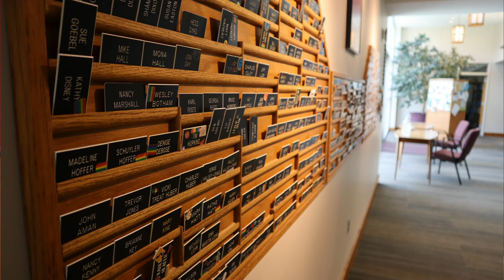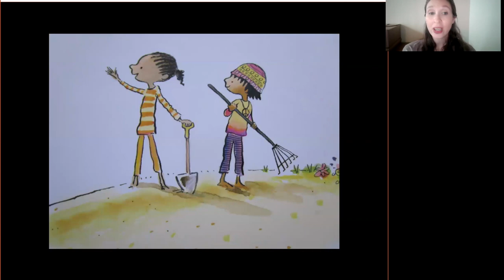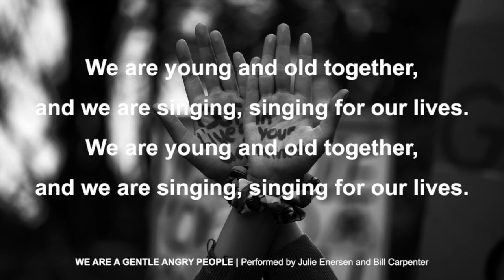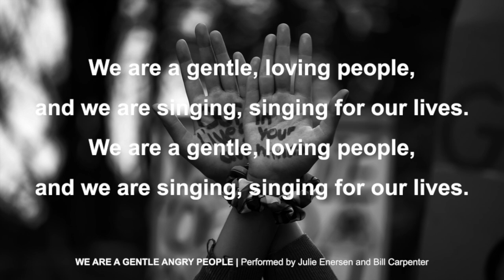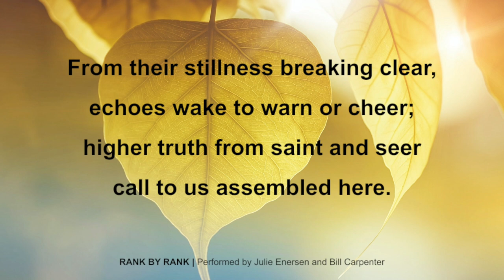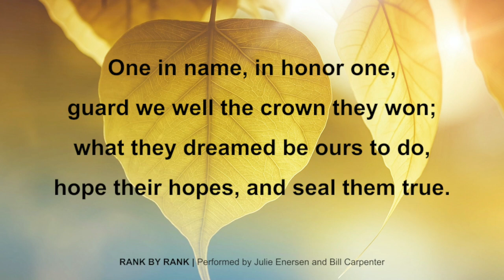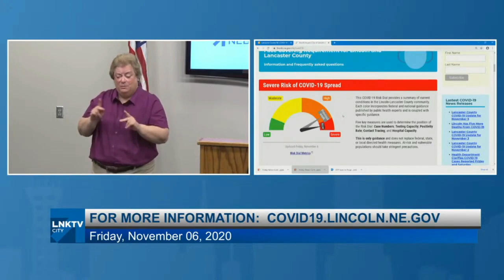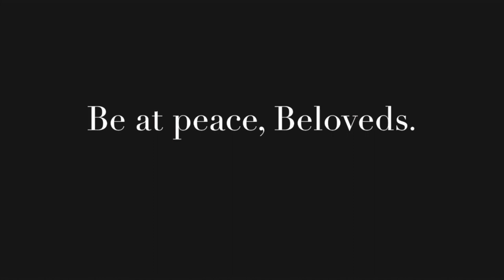Sunday Service November 8, 2020